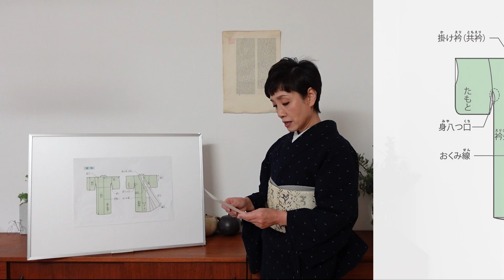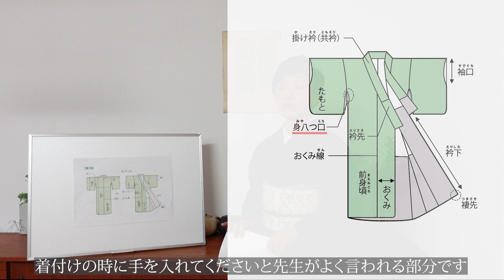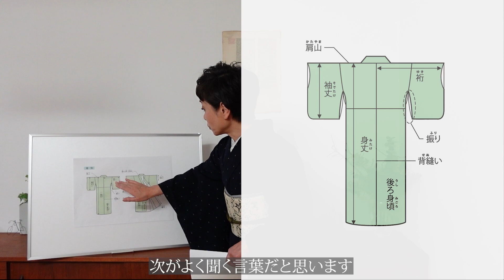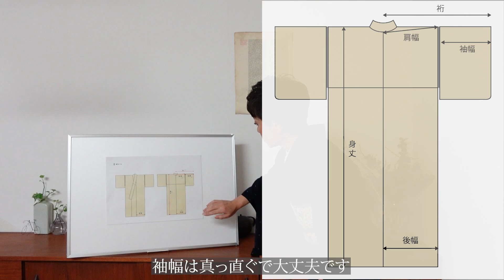‹きもの手帳›きものの名称と知っておきたいマイサイズ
こんにちは、木ノ花の閑月です
今回もご覧いただきありがとうございます。
今回はきものの名称と知っておきたいマイサイズをご紹介します

‹店舗情報›
OPEN  水〜土曜日 13:00〜17:00(日、月、火曜日 店休み)